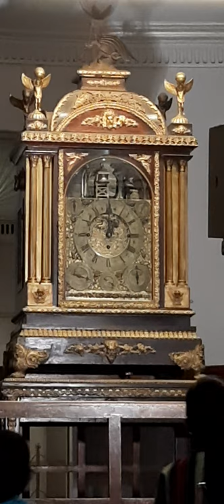Salar Jung museum Clock